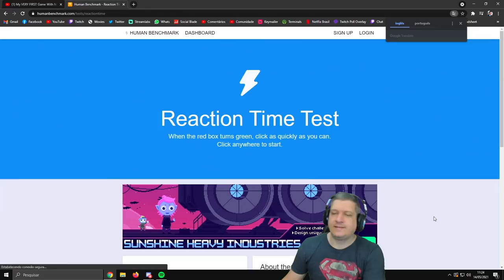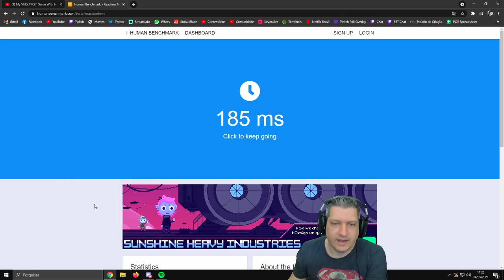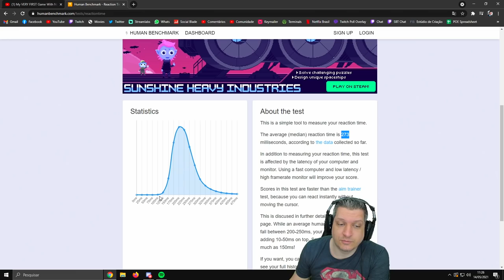ANÁLISE NISTAF | COD WARZONE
Vídeo com o Ogro trazendo a tão esperada análise do Nistaf, um garoto português que joga muito no Warzone!